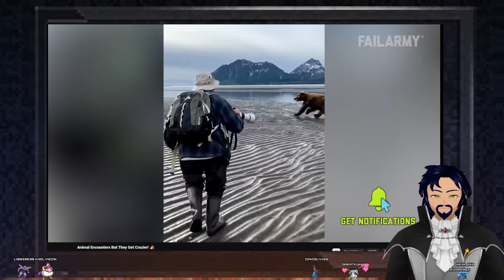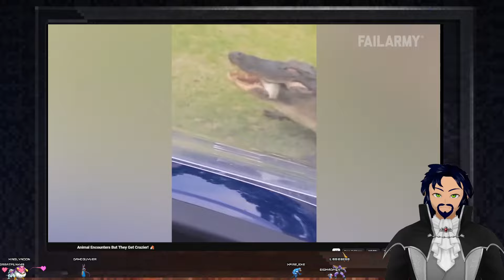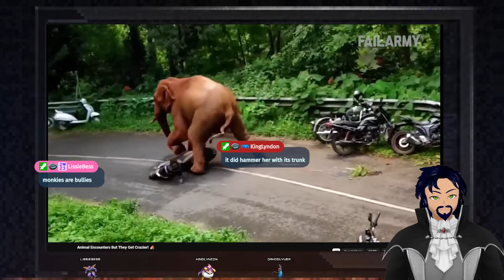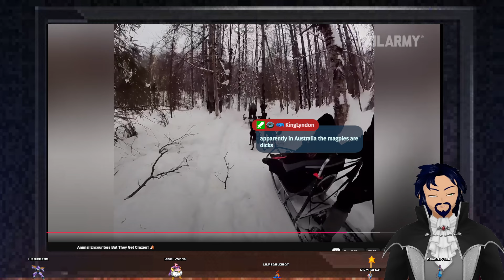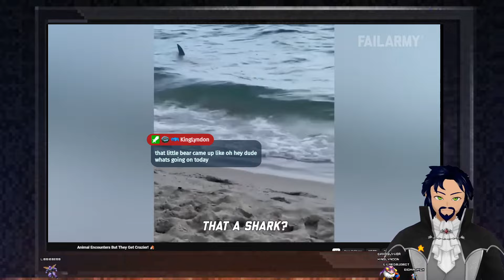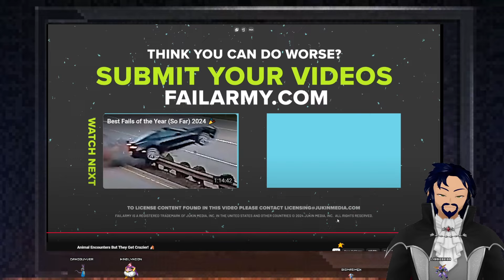Crazy Animal Encounters! | Dako Reacts to FailArmy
When animals go crazy you don't want to be near!